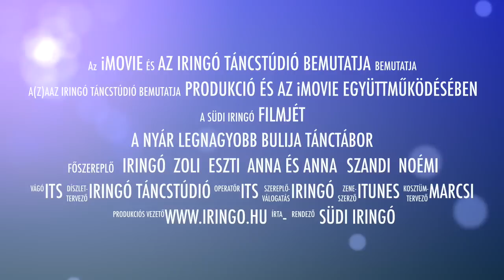Südi Iringó TáncTábor-A nyár legnagyobb bulija